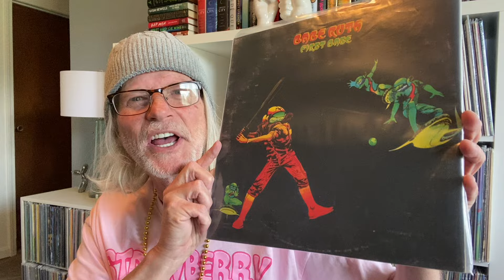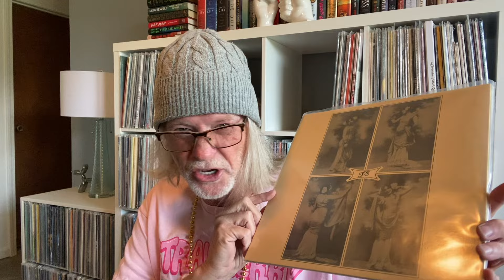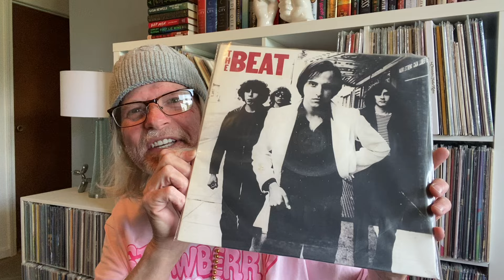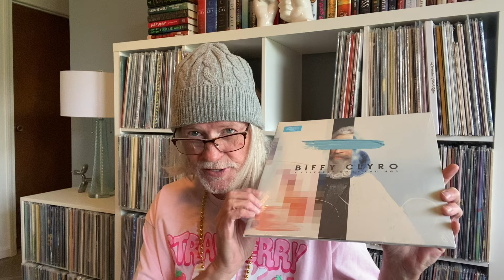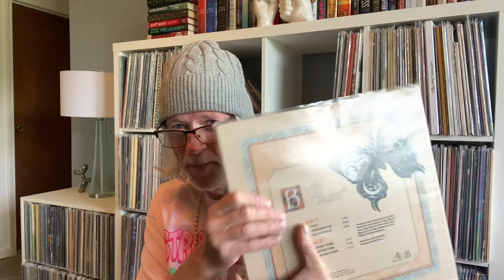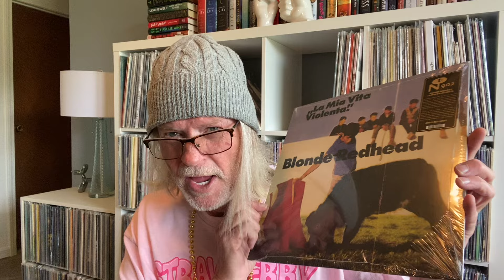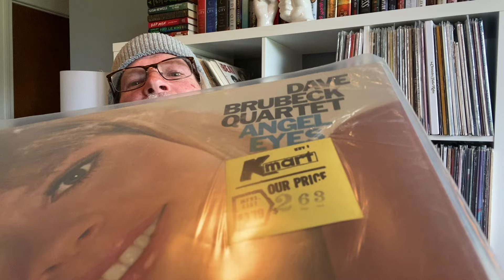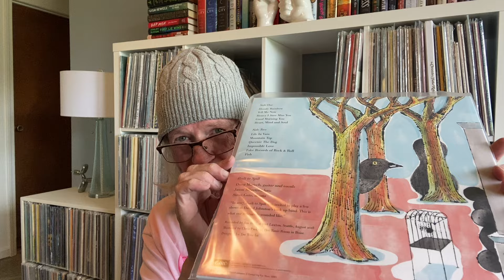My Vinyl Collection: “B”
People really seem to enjoy watching me go through my vinyl collection. It’s a little unnerving - kinda like getting naked in front of strangers…